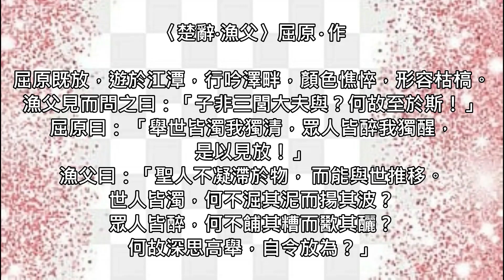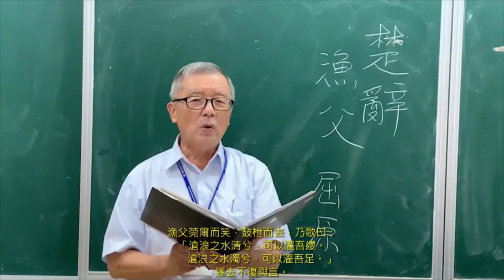〈楚辭‧漁父〉屈原‧作 --- 許澤耀 朗讀 台語傳統詩詞唱班 大安社大、宜蘭社大、羅東社大 河洛漢文漢詩研習班 台北市保安宮 22~0704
漢文深奧ê楚辭，真正是無容易讀，敬請指教！

〈楚辭‧漁父〉屈原‧作
屈原既放，遊於江潭，行吟澤畔，顏色憔悴，形容枯槁。
漁父見而問之曰：「子非三閭大夫與？何故至於斯！」
屈原曰： 「舉世皆濁我獨清，眾人皆醉我獨醒，是以見放！」
漁父曰：「聖人不凝滯於物， 而能與世推移。
世人皆濁，何不淈其泥而揚其波？眾人皆醉，何不餔其糟而歠其釃？
何故深思高舉，自令放為？」
屈原曰：「吾聞之，新沐者必彈冠，新浴者必振衣；
安能以身之察察， 受物之汶汶者乎！
寧赴湘流，葬於江魚之腹中。安能以皓皓之白， 而蒙世俗之塵埃乎！」
漁父莞爾而笑，鼓枻而去，乃歌曰：
「滄浪之水清兮，可以濯吾纓。
  滄浪之水濁兮， 可以濯吾足。」
遂去不復與言。